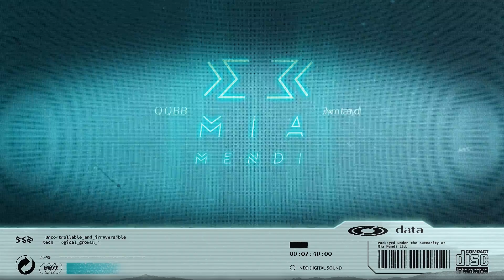PREMIERE | Xinobi & IVY - The Moment (Original Mix)